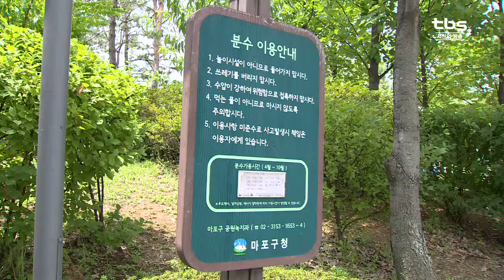[tbs] 여름철 즐기는 각종 놀이공간 '안전한가?'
휴가와 방학을 맞아 아이들 손잡고 놀이공원이나 바닥분수 같은 놀이공간에 찾는 분들 많으실 텐데요. 하지만 이달만 놀이공원에서 멈춤 사고가 연달아 발생하거나 아이들이 찾는 수변시설의 수질 문제가 불거지는 등 안전 문제가 끊이지 않고 있습니다. 얼마 남지 않은 방학과 휴가를 맞아 놀거리를 찾는 시민들은 놀이기구를 포함해 각종 놀이공간 이용안전에 주의해야 할 것으로 보입니다.